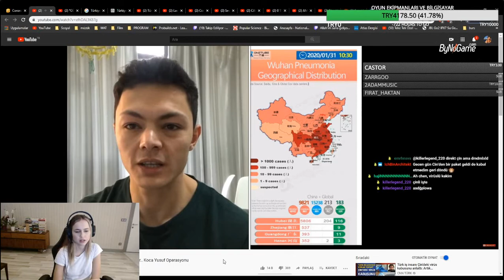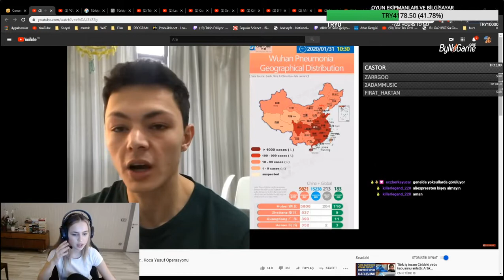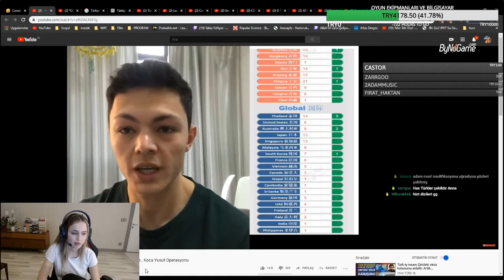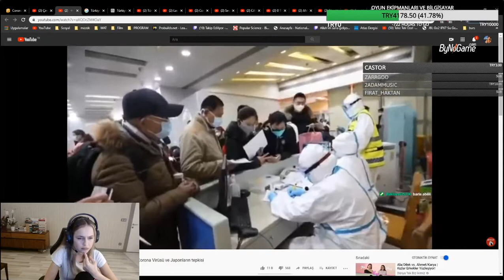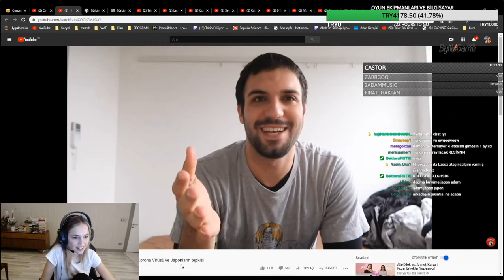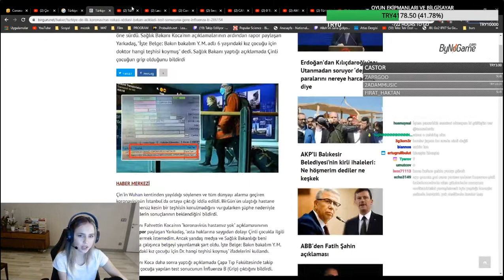AnnaDeniz - ÇİNDEN CORONA VİRÜSÜ İZLİYOR (VAY)